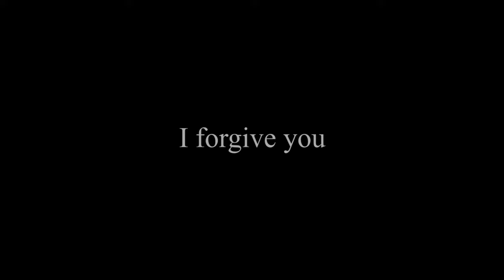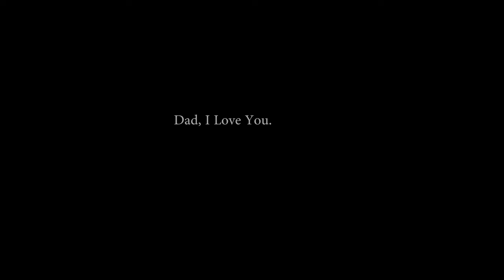My Father's Tribute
My Father's Tribute, David Grier Hoskins.